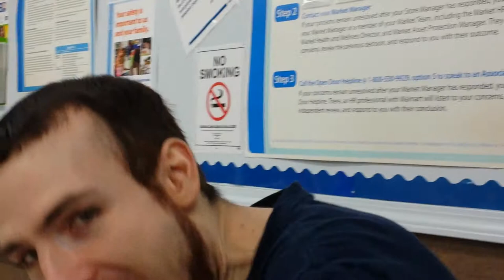Driving in the rain(5)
Raning.